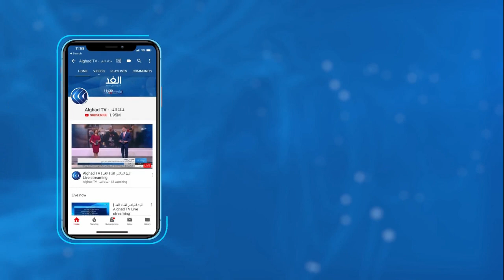السودان يعلن توقيع "اتفاق تاريخى" مع أمريكا حول إعادة حصانته السياسية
وقع السودان والولايات المتحدة الأمريكية، في وزارة الخارجية الأمريكية، اتفاقية ثنائية لتسوية القضايا المرفوعة ضد السودان في المحاكم الأمريكية، والتي تشمل تفجير سفارتي أمريكا في نيروبي ودار السلام.

وذكرت وزارة العدل السودانية، في بيان مساء اليوم، أن حكومة السودان أعادت في هذه الاتفاقية تأكيدها على عدم مسئولية السودان عن هذه الهجمات